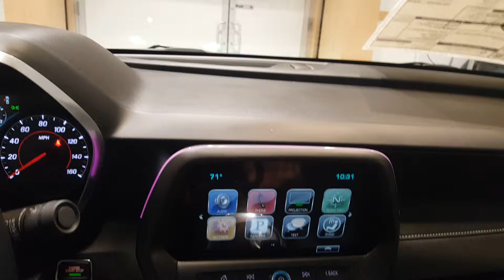2016 Chevy Camaro RS Exterior Walkaround